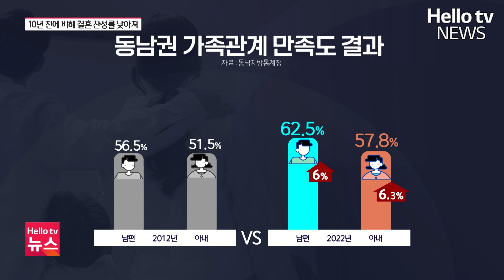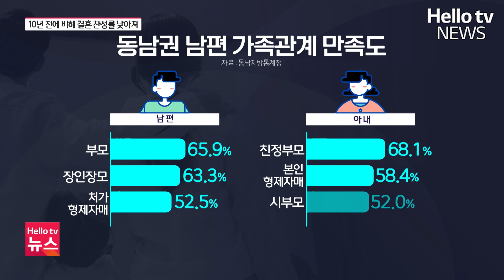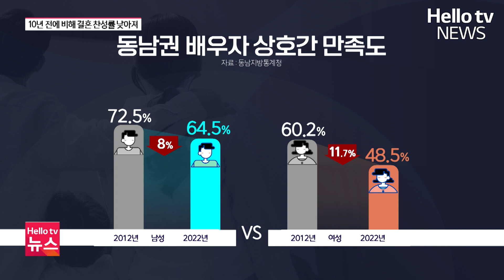동남권 기혼남녀 '가족 만족도는?'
동남권 기혼남녀 부울경 지역 기혼 남녀를 대상으로 가족관계도 만족도를 조사했더니 10년 전보다 만족도가 높아진 것으로 나타났습니다.
가족을 바라보는 남녀의 생각 차이는 컸습니다.